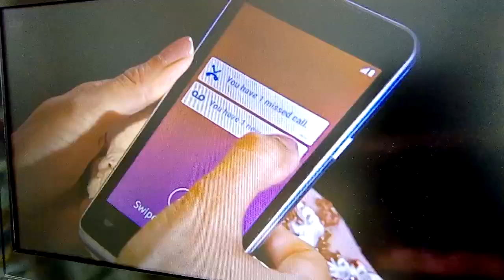Faye Brookes & Bhavna Limbachia on This Morning 20.02.18